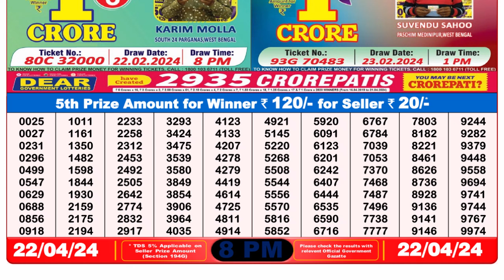Dear Lottery Sambad 8pm today 22.04.24 Nagaland State Lottery Result